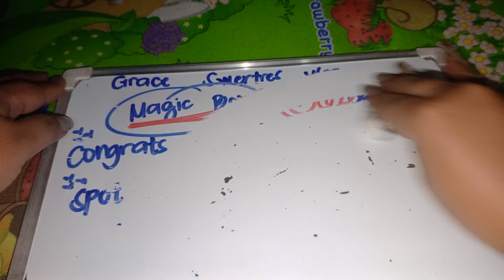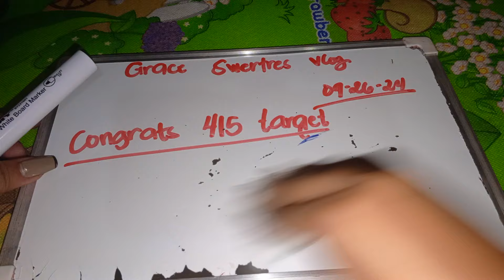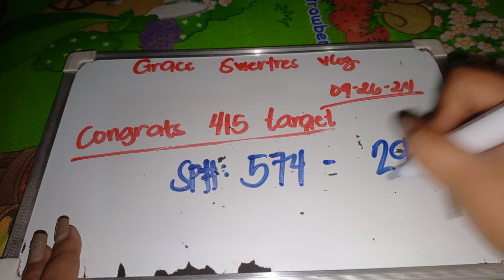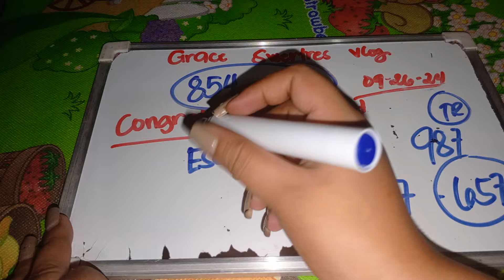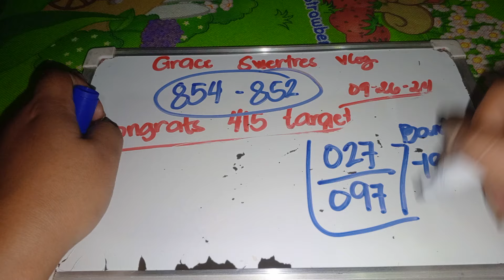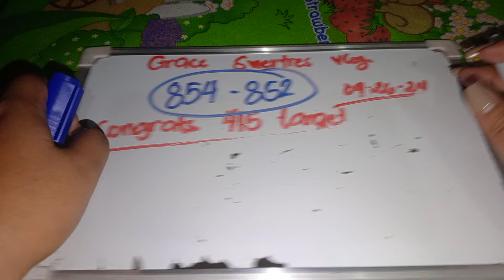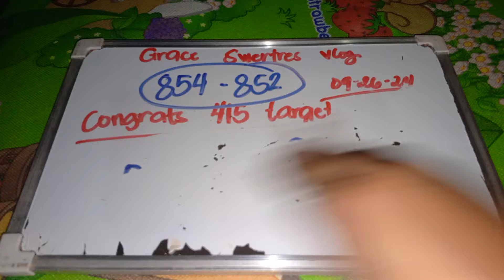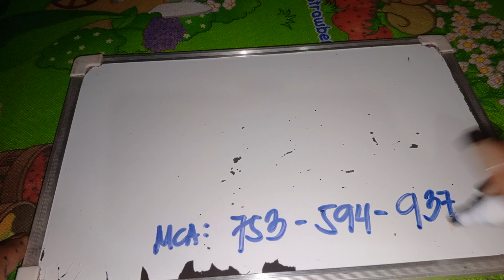CONGRATS GAHAPON SA 415 TARGET_HOT NUMBER SPECIAL TODAY SEPTEMBER 26||GRACESWERTRESVLOG